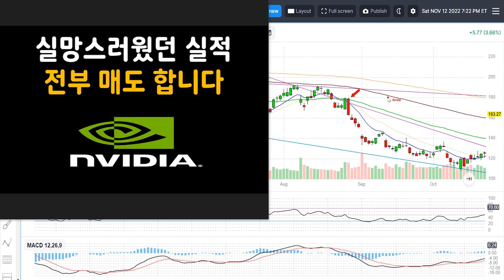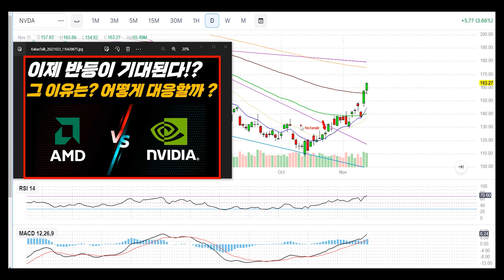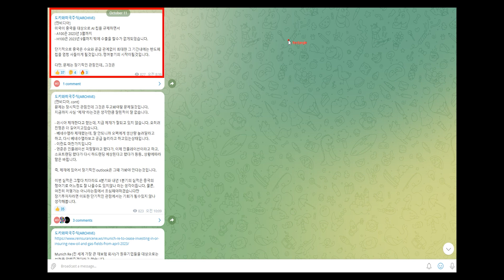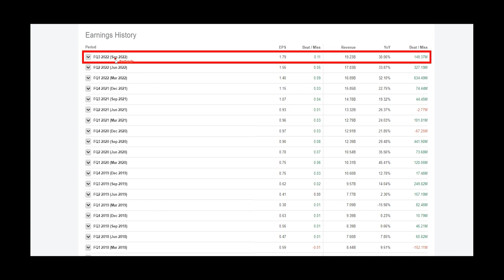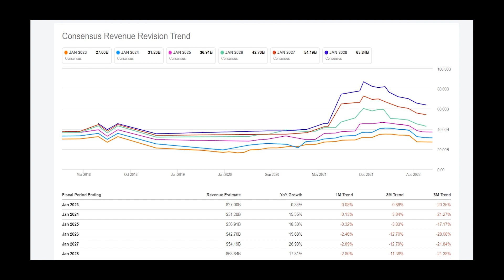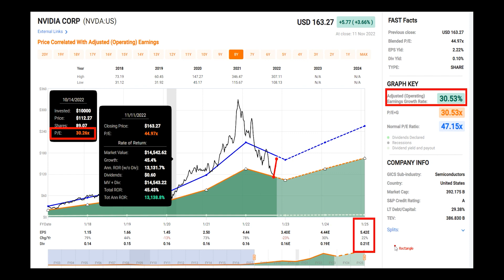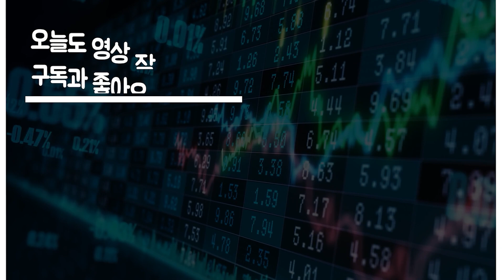엔비디아 실적 어떨까 추매할까? 익절할까?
📌제게 연락하고 싶으시다면,